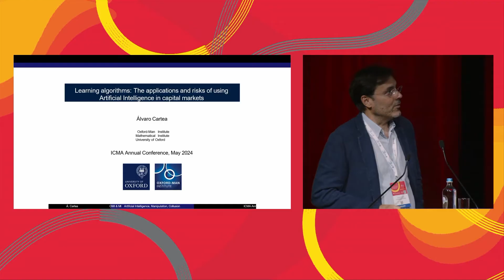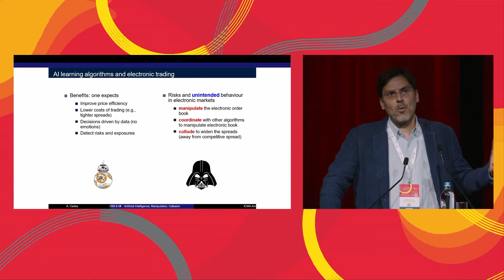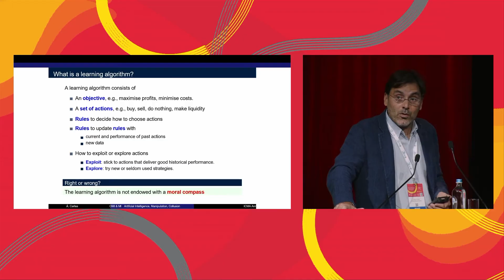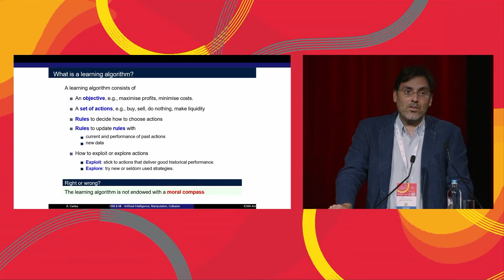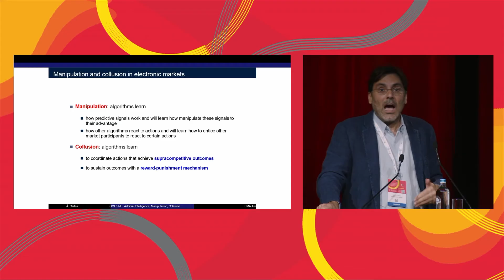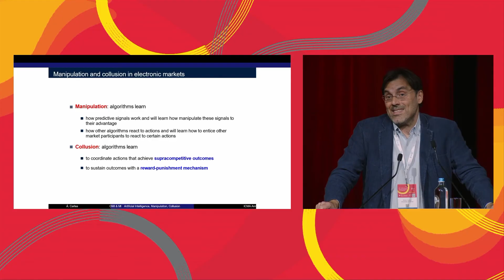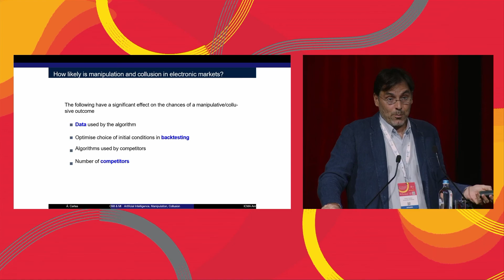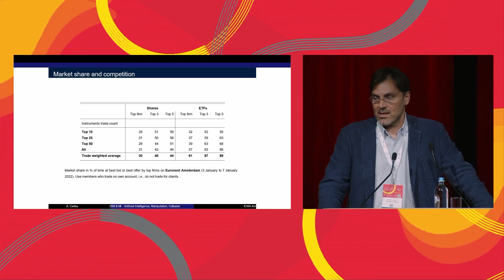56th ICMA AGM & Conference: Reinforcement Learning: Using AI in the capital markets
Professor Álvaro Cartea, Oxford-Man Institute and Mathematical Institute, University of Oxford